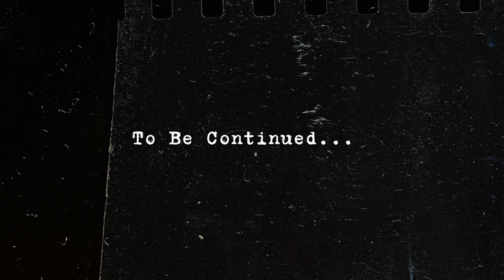ROMA'DA BAŞIMIZA GELENLER! | ROMA'DA 4 GÜN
İlk YouTube videom ile karşınızdayım!!

Seyahat, spor gibi hayatımda bana iyi gelen her şey ile ilgili videolarımı paylaşacağım bu kanal, kısaca benim özetim olacak.

İyi seyirler :)